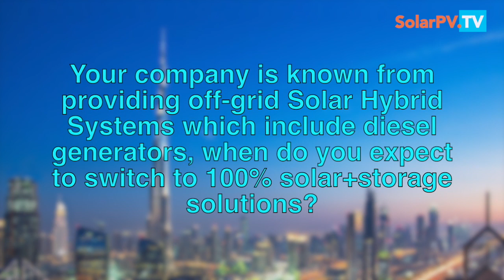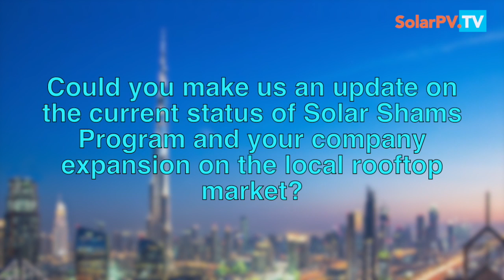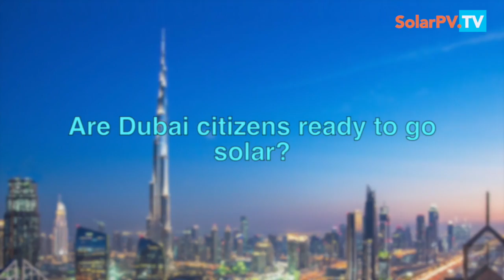SolarPV.TV presents: Real kick-off of DEWA’s Dubai Solar Shams Program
Daniel Zywietz, Vice Chairman of CECB and Founder and CEO of Enerwhere gives a comprehensive update on the current status of DEWA’s Dubai Solar Shams Program and his company expansion on the local rooftop market.
Enerwhere is known from providing off-grid Solar Hybrid Systems which include diesel generators, and we were curious when the company will switch to 100% solar+storage solutions.
We bring this interview thanks to the Clean Energy Business Council.